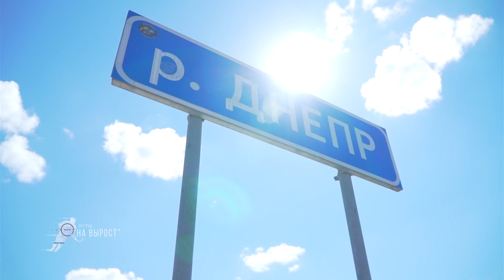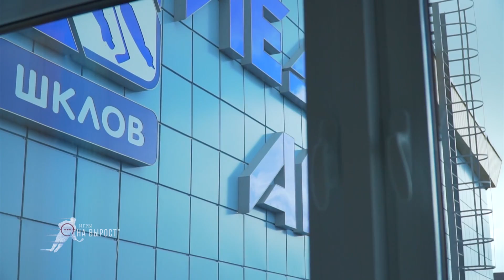Игры «на вырост». Шклов